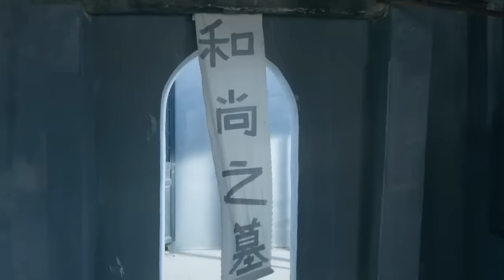（功夫武俠電影）武林高手欺負小和尚，殊不知小和尚竟是絕世高手，秒殺全場 ⚔️ 武侠 | Kung Fu